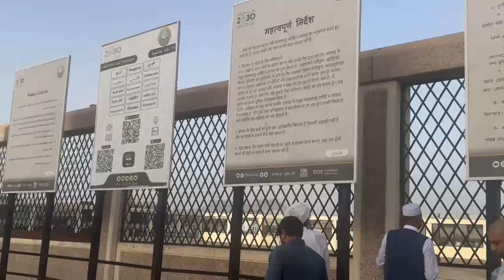Syed Ameer E Hamza Ki Qabar Mubarak Pe Hazri Di | 20th Ramadan Mubarak ❤️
Syed Ameer e hamza Huzoor pak Ke Chacha thy or Huzoor pak ko sab Se ziada Aziz thy , ör yaha 72 sahaba İkram ki bhi Qabar Mubarak hai.